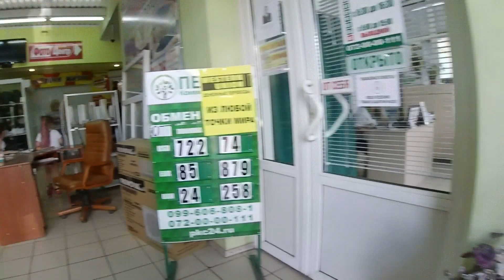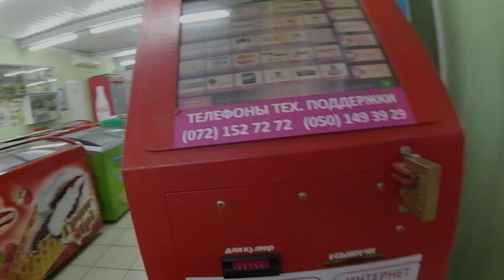СПАСИБО Максим / Повесили РУЛОННЫЕ ЖАЛЮЗИ / Запасы ФРУКТОВ пополнены 🙌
Привет Всем! Я Дима - инвалид 1-й группы, не могу разговаривать, руки сжаты в кулаки, но я сам пишу на планшете и все понимаю)))и Лена- мой Ангел Хранитель ( моя любимая женщина)